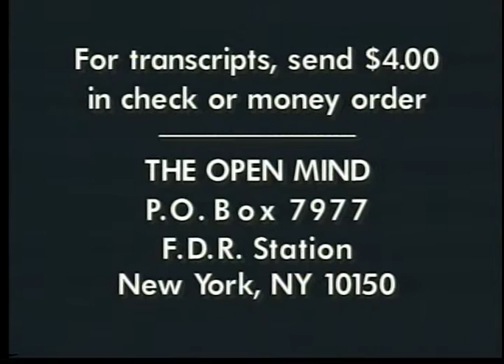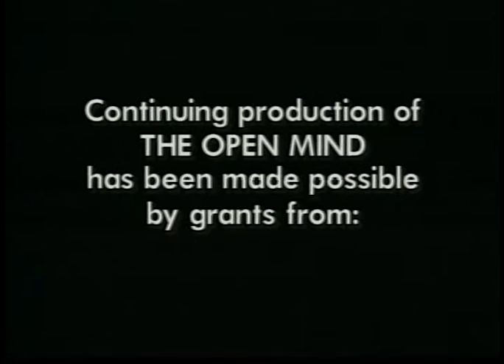The Open Mind: The Actor as Citizen...Again - Eli Wallach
Guest: Eli Wallach

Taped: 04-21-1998